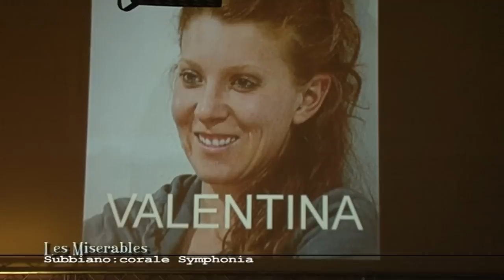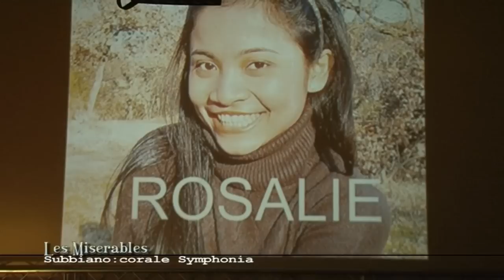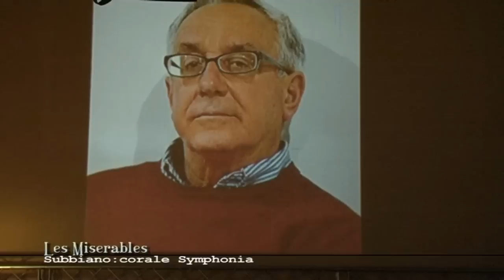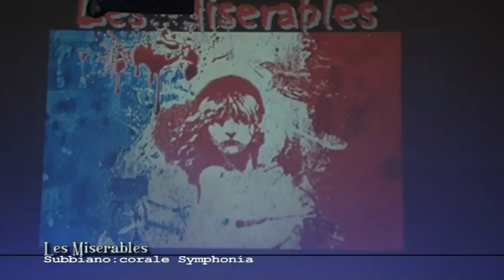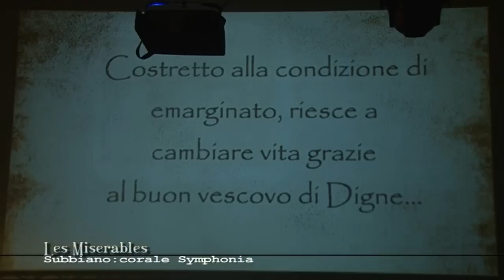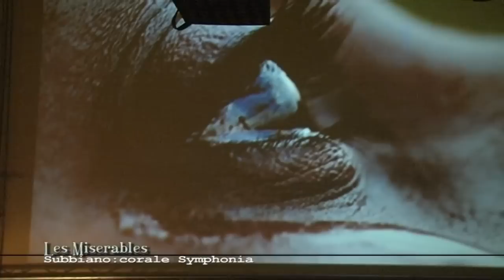Subbiano: Les Miserables il musical del coro Symphonya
Il Musical Les Miserables del Coro Symphonia si inserisce nella Festa della Musica che Symphonia organizza ogni anno in oneore di Santa Cecilia. "Les Miserables", nel video soloa prima parte dello spettacolo, è stato rappresentato al Centro Eventi di Subbiano in collaborazione con la locale ProLoco e con il patrocinio del Comune di Subbiano. Un servizio in onda sul canale digitale terrestre di Teletruria 2 -Tvs  a cura dell' a.c. Centodue SubbianoTv realizzato per la promozione del territorio da Stefanella Baglioni e Fabrizio Radicchi.